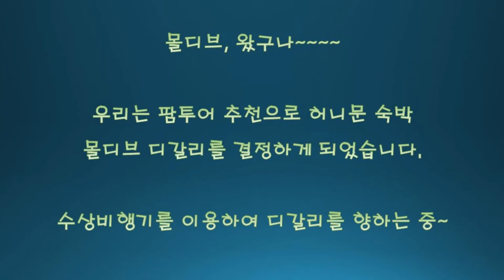[팜투어 허니문 후기] 몰디브 허니문 고객후기 (with 디갈리 리조트)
안녕하세요! 팜투어 수원/안산입니다. ^^

예비 신랑신부님들의 워너비 허니문 지역 NO.1 몰디브!
몰디브에서의 완벽한 휴양을 꿈꾸시는 분들에겐, 리조트 선택이야말로 가장 중요한 포인트일 텐데요.
가성비도 좋고 연식, 퀄리티 어느 면에서도 흠잡을 데가 없는 '디갈리 리조트' 많이 추천드리고 있어요.

이번에는 디갈리 리조트로 허니문을 다녀오신
신랑신부님의 소중한 후기입니다. ^^

* 언제나 최선을 다해 최고의 허니문을 준비해 드립니다.